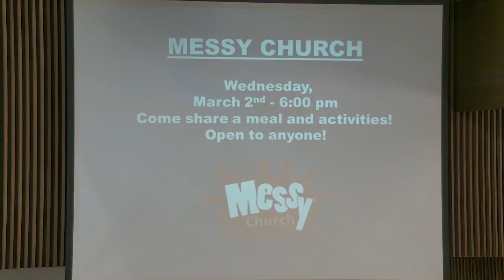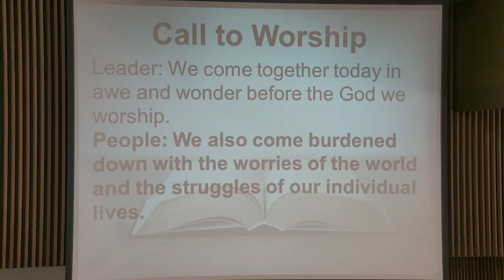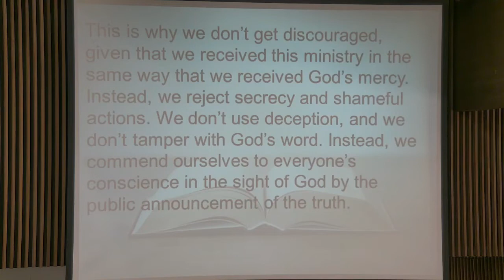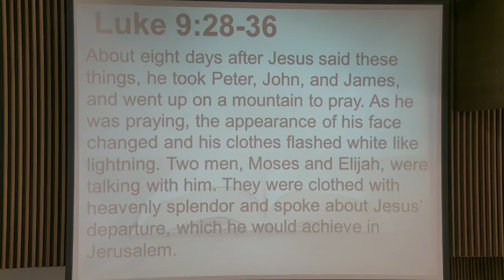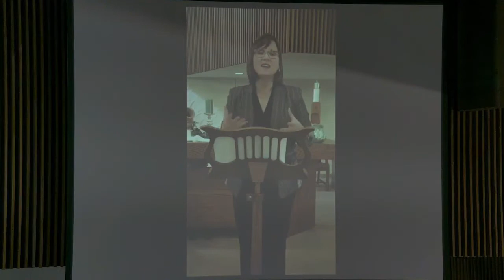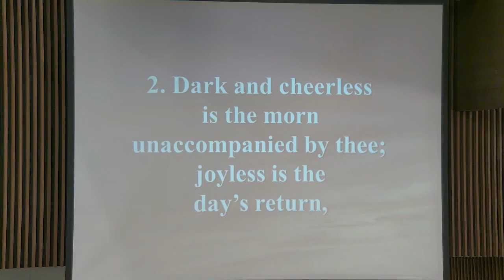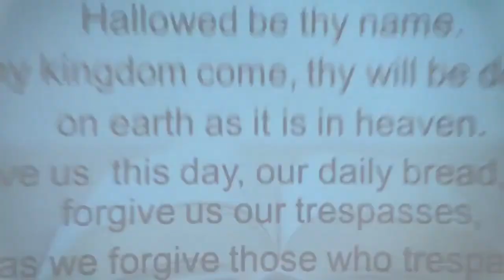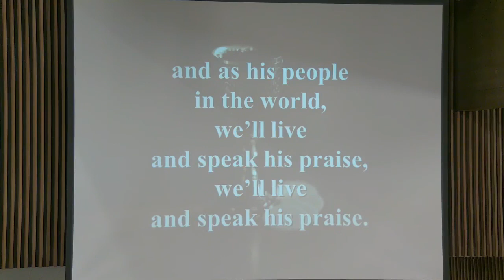Sunday February 27, 2022